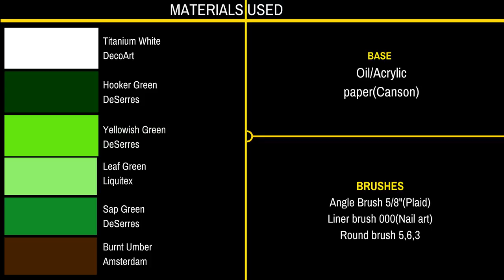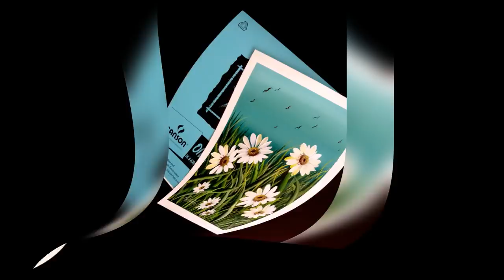Quick and Easy Daisy Field | One Stroke Painting Daises | Acrylic Painting Daisies | DIY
In this video, I am showing you a simple and easy floral composition with one stroke painting. In this painting section, I used angle brush( 5/8"). You can try with a flat brush too.

       I used Canson acrylic paper for this painting. I painted the background using hooker green, white and blue. Blend the colors from dar to light.

• •One Stroke Painting Workshop On June 2, 2018• •
You can check more details on my website. the direct link is given below.

👁‍🗨Base ( 300GSM paper black or More than 80 gsm paper, Mixed media paper, Canvas paper, Acrylic paper, Canvas, Wood)

⭕️How to paint the center of a daisy without DEER FOOT brush. Watch from 8:29 (second half the video section)

Quick and Easy Daises | One stroke painting daisy filed | Acrylic painting Daisies | DIY